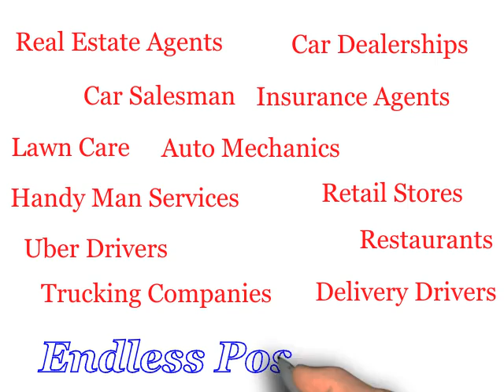Proximity Beacon Marketing: The Newest Advertising Trend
Cell phone advertising is becoming the newest, hottest advertising frontier. The primary reason for the shift in retail spending is E-Commerce. According to Stephanie Pandolph of Business Insider, E-Commerce is growing almost 4 times faster than store based retail in the past two years.

In-store sales growth was nearly 3%. E-Commerce sales growth exceeded 15%. The bigger issue is that purchases from mobile devices is also increasing. Purchases made from mobile devices grew from approximately 7.5 Billion in early 2014 to nearly 20 Billion in early 2017. It is also projected that nearly 50% of all sales on the internet will be made from mobile devices by 2021.

Several studies demonstrate that most online purchases are made from smartphone and that percentage continues to increase.